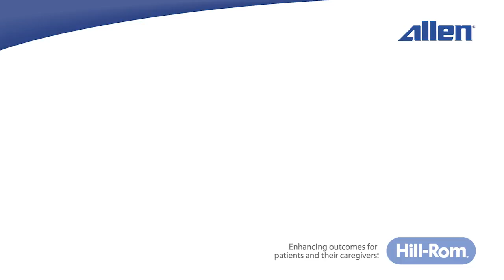Allen Medical | Allen L2P™ Platform Highlights in 29sec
This video provides the highlights of the Allen® Advance Table L2P™ Platform in 29 seconds.

Hill-Rom retains all right, title, and interest in and to the video, and retains the right to demand that you immediately cease use of the video and unembed the video. Hill-Rom may discontinue or disable videos you have embedded at any time for any reason. You will not misrepresent the content contained in the video or use it in conjunction with price comparisons, in derogatory comparisons or in negative comparisons, with Hill-Rom’s competitor's products, or in derogatory or negative commentaries about Hill-Rom’s products - doing so may subject you to liability. Any and all claims made by you regarding the use, operation, quality, etc. of Hill-Rom’s products are your own, and you shall be responsible for ensuring that all such claims comply fully with all applicable federal, state and local laws.

Ref:  D-770833-A1